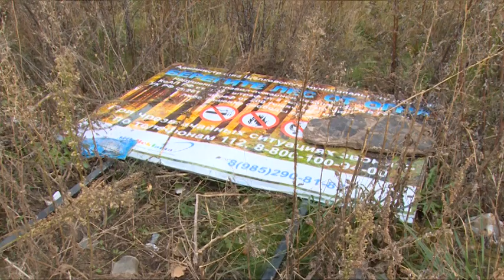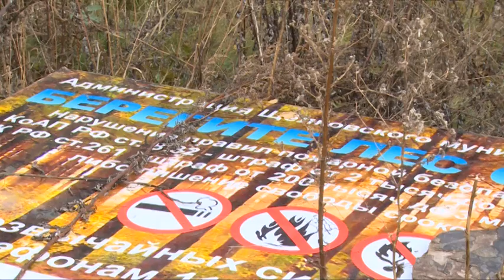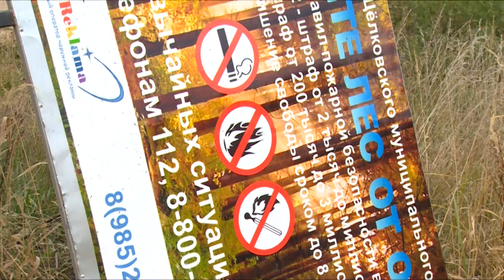Информационные щиты, призывающие беречь лес от огня, пострадали от рук неизвестных вандалов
Информационные щиты, призывающие беречь лес от огня, пострадали от рук неизвестных вандалов. 10 знаков, сообщающих о нормах пожарной безопасности, были установлены в начале этого лета. Однако сейчас невредимыми остались только 2 таблички